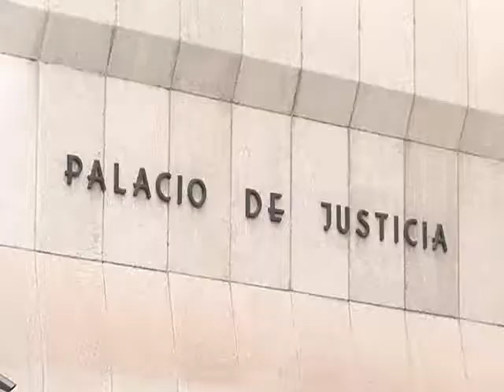Otras noticias de interés en la región 20 Octubre 2017